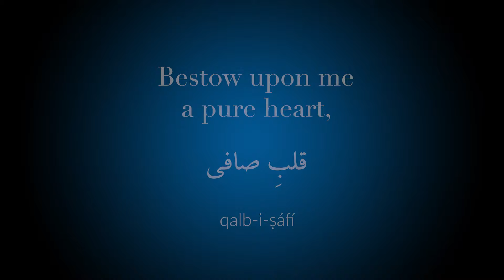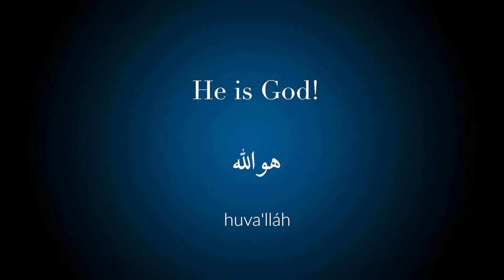« Bestow Upon Me » - By 'Abdu'l-Bahá - In Persian with English Subtitles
« Bestow Upon Me » is a short prayer by ʻAbdu’l-Bahá that was originally written in Persian. This particular prayer is a favorite of many Baháʼís, especially children.

For a variety of resources on remembering ʻAbdu’l-Bahá in commemoration of the hundredth anniversary of His passing, please

Credits:

Music
« Ya Bahá’u’l-Abhá » Composed by Ameli Dziemba 2019 European Bahá’í Choir Festival Performance

Adib Masumian

Violetta Zein